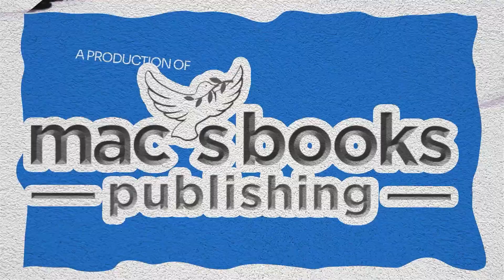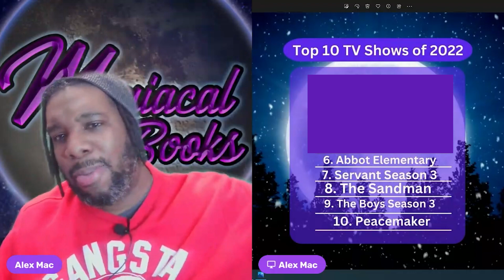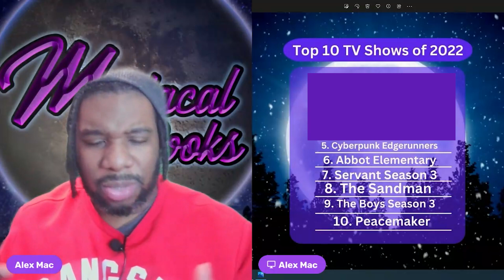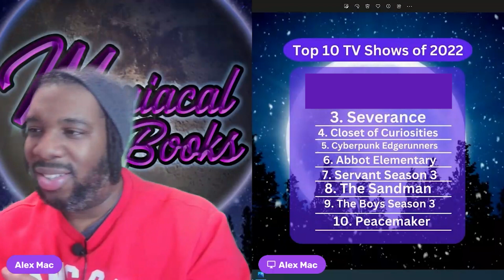Top 10 TV Shows of 2022 Maniacal Books Weekly #12 Christmas Special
MERRY CHRISTMAS & HAPPY NEW YEARS EVERYONE!
This week Alex Mac will go through his fave TV shows of 2022